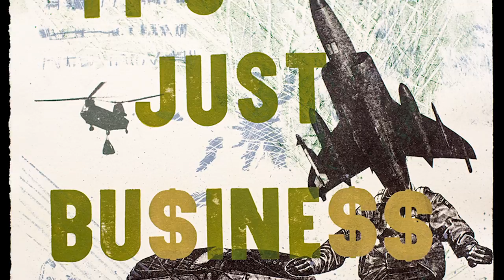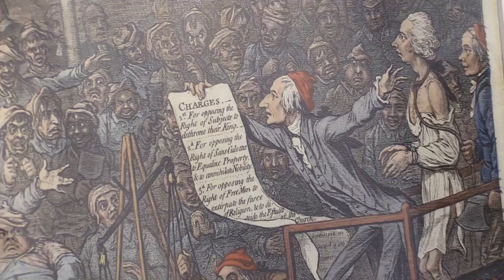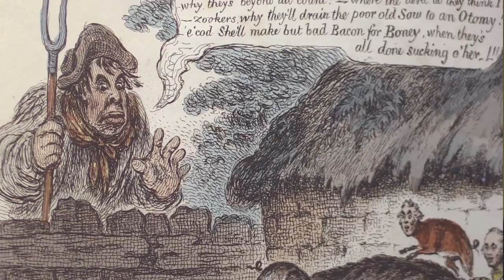Caricature Art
12/20/15

I made this video for the Center for Visual Arts at MSU Denver